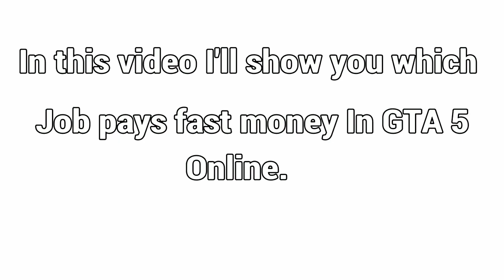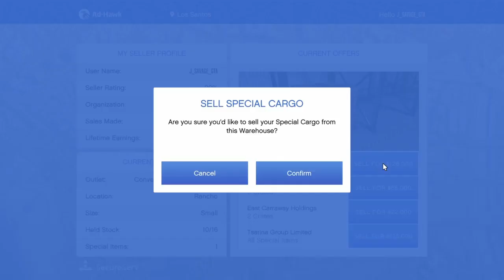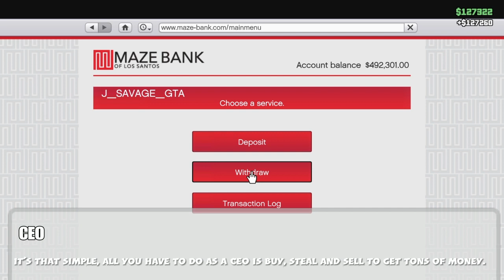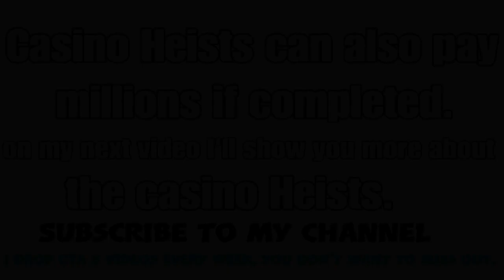How To Make Money Fast in GTA5 Online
☆ In this video I'll be showing you which Job pays fast money. Hopefully it helped you.

☆# Savages 🐻